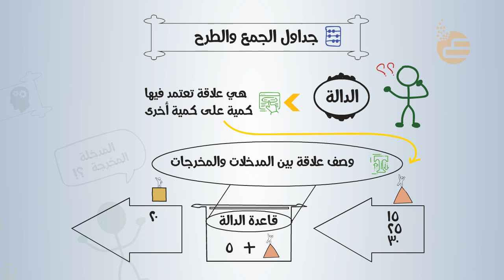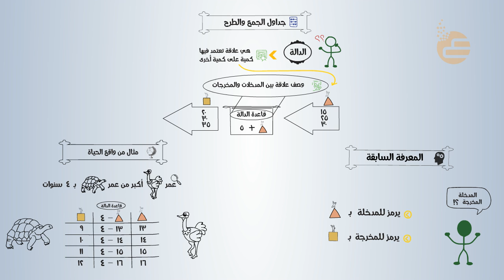تشويقات | جداول الدوال: الجمع والطرح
فيديو تشويقي لمادة الرياضيات لدرس جداول الدوال: جداول الجمع والطرح لوحدة الأنماط والجبر للصف الرابع الابتدائي للفصل الدراسي الأول